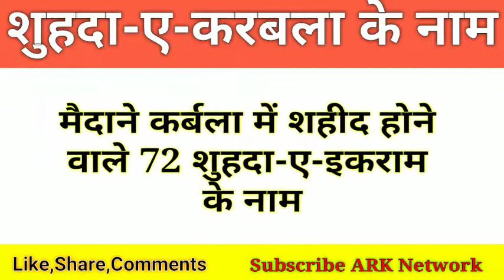72 shaheedo ke naam || कर्बला में शहीद होने वाले 72 शहीदों के नाम || karbla ke shohada | Muharram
Asslamualaikum

Mohtram nazreen AJ ki is video main hamne Karbala Mai shaheed hone wale 72 shohada-e-ikram ke namm bataye hai

  Mohtram nazreen video acchi lage to ise like zaroor Karen aur Sath main comments BHI Karen aur video ko share zaroor Karen aur agr channel par naye Hain to hamare channel ARK network ko subscribe zaroor Karen aur Sath main bell icon zaroor press Karen